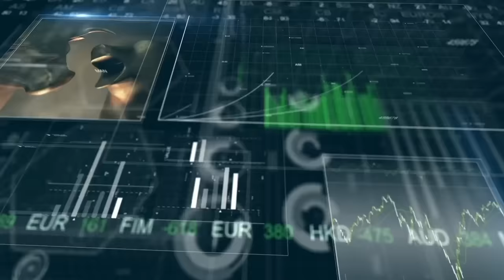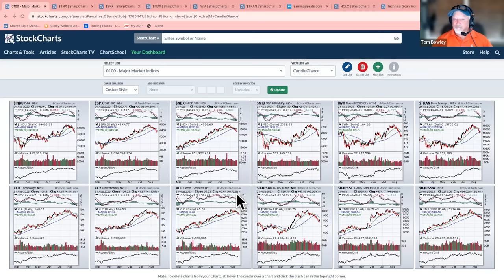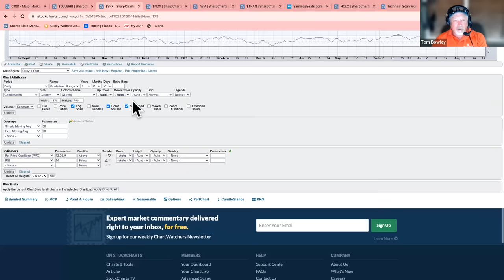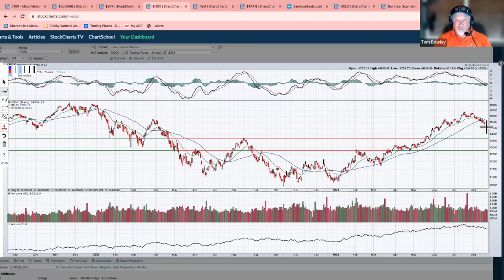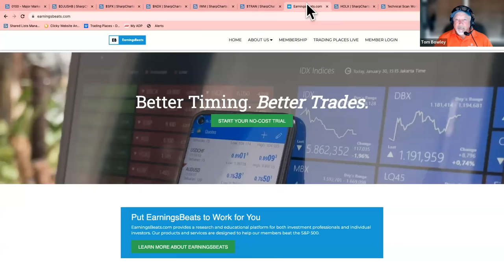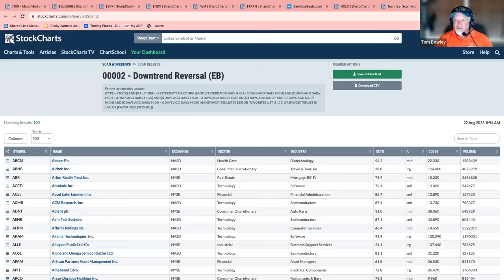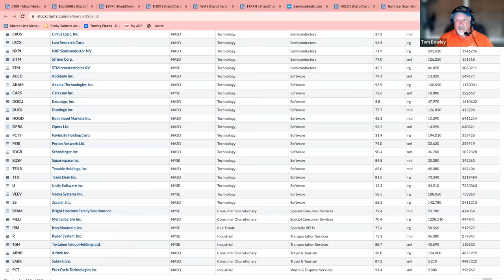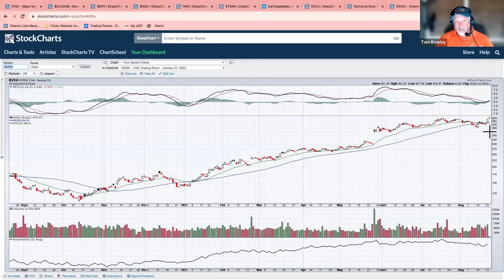Stock Reversals are EVERYWHERE! | Tom Bowley | Trading Places (08.22.23)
Tom remains bullish, with a couple of exceptions. Is the market being manipulated in these rebounds? Will the current support zones hold? Will options expiration have an effect on this? No one knows the answer to these questions, but, using technical analysis, Tom will attempt to show his take on the market.

00:00 Introduction
03:35 Market Recap
11:25 10-Year Treasury Yield
13:15 Key Indices
25:00 Chart of the Day
28:45 Scanning Strategies

Join Tom Bowley for a briefing on market activity on Tuesday-Thursday from 9-9:30 am ET before the opening bell. Tune in for breaking news, daily market recaps, earnings news and previews, trading strategies, and much, much more!